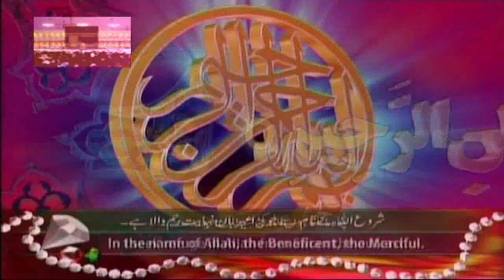Molana Muhammad Ahmad Usmani Topic Betion K Haqooq/28-02-2021